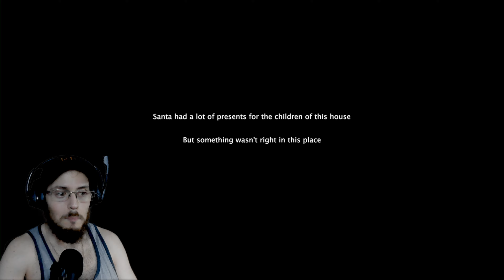Santa Regrets Coming to This House | Void Home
Prepare for a hair-raising experience as we witness Santa's regretful encounter with the enigmatic Void Home. Something is amiss within its walls, and Santa soon realizes that this is no ordinary stop on his route. Join us as we explore the chilling mysteries that lurk within, leaving Santa questioning his decision to enter.